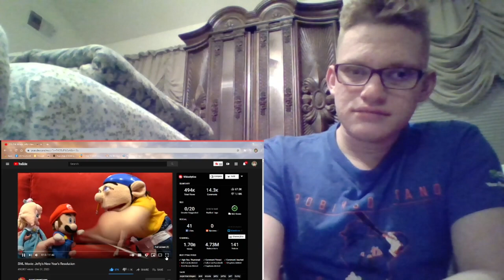SML Movie: Jeffy's New Year's Resolution REACTION